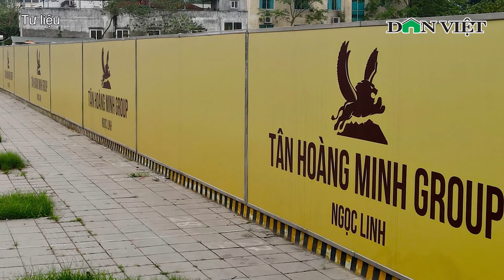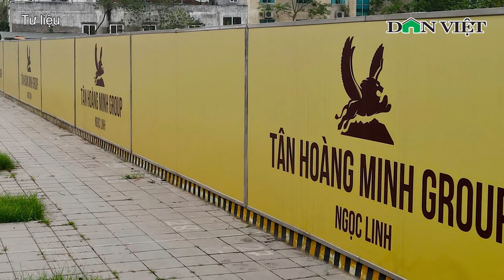ANTT Tối 7/9: Tân Hoàng Minh Chiếm Đoạt Hơn 8.000 Tỉ Đồng, Bộ Công An Tìm Người Bị Hại | Báo DV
Báo Dân Việt | Bản tin an ninh trật tự tối 7/9 có những thông tin đáng chú ý:
+ Bộ Công an tìm người bị hại của Công ty Tân Hoàng Minh
+ Bắt hàng loạt đối tượng mua bán người ở Thái Bình
+ Xử phạt 10 triệu nữ streamer phát ngôn xúc phạm lãnh đạo cấp cao
+ Nam Định: Hai nữ sinh lớp 6 đuối nước trên sông Đáy
+ Khởi tố tài xế vụ xe tải lật, 2 mẹ con thiệt mạng

Mời quý vị và các bạn xem thêm: Cứu Kịp Thời Tàu Chở Xăng Bốc Cháy Trên Sông Đồng Nai